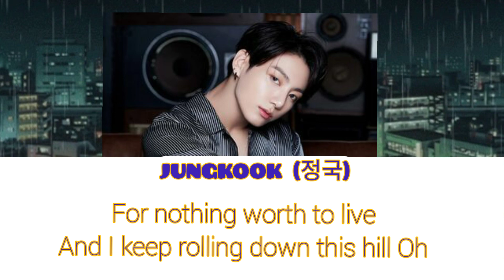BTS Jungkook (정국) Dis-Ease Demo Version Bridge lyrics (JK Ver)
I really hope you enjoy this! and yes, I'm a BTS fanboy!